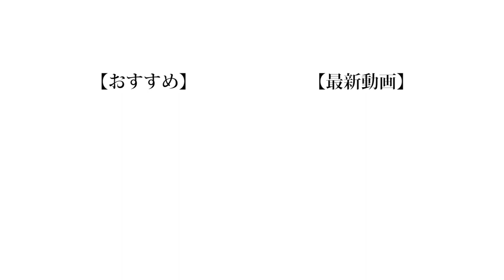1万円しりとりドボンゲーム!!!【inヴィレヴァン】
サムネを似せにいってみたんですけどどうです？？
(編集 : 晴生)

※この撮影は3/21に撮影されたものです。

❏ 公式
❑ 晴生(はるき)
❑ 魁斗(かいと)
❑ のせ
❑ もっち
【Untitled_mo】